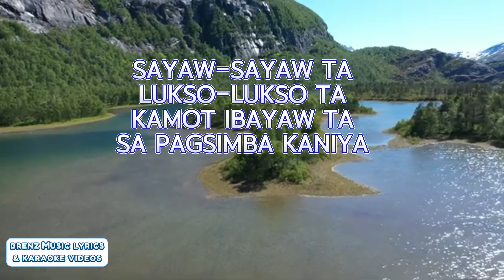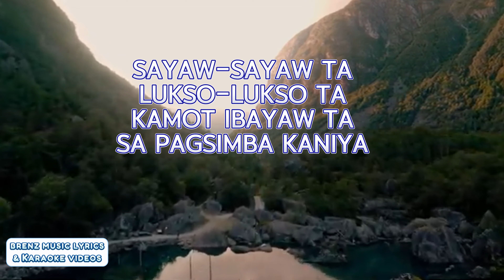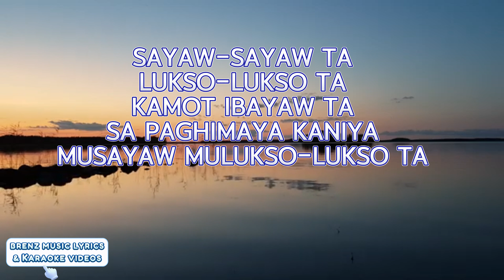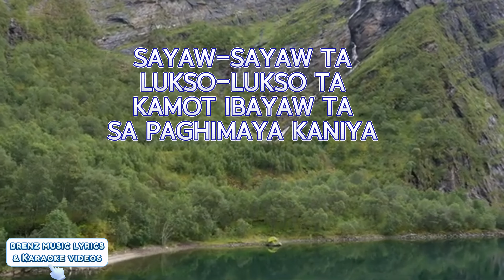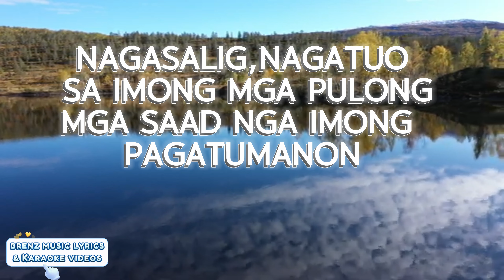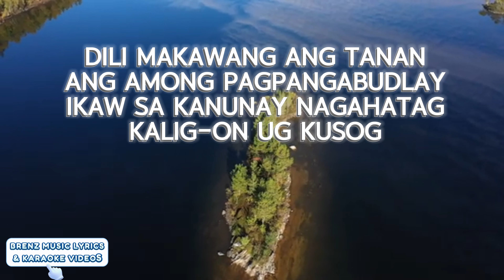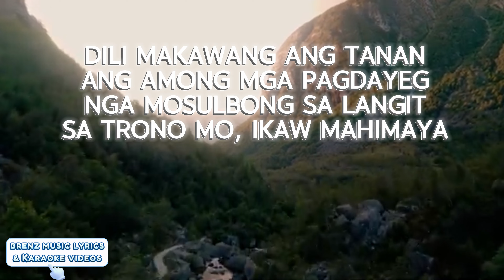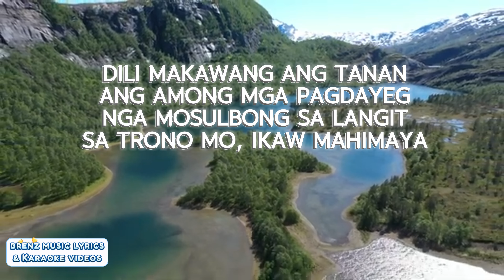SAYAW BY INFLUENCE WORSHIP/ DILI MAKAWANG ANG TANAN BY VICTORY BAND/KARAOKE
GOD BLESS...